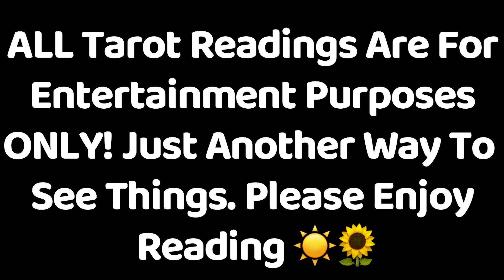Chappell Roan Sudden Stardom | Intuitive Reading